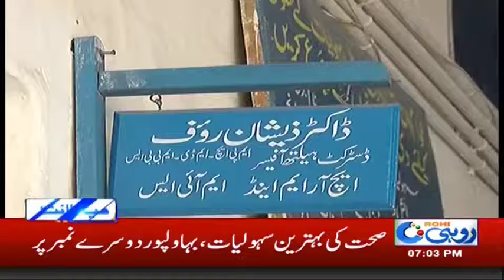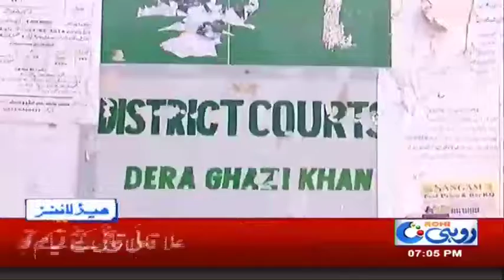News Headlines | 7:00 PM | 6 Dec 2018 | Rohi